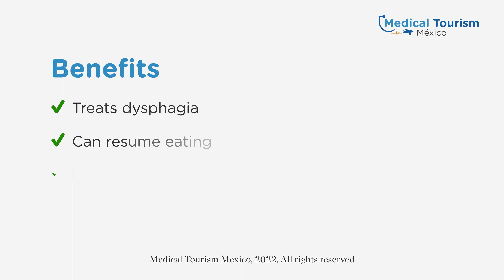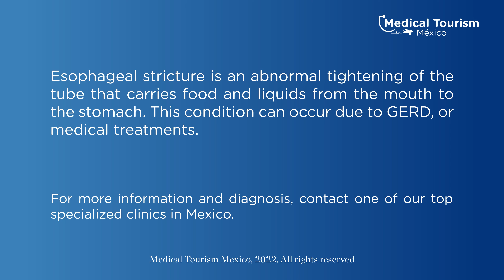Travel to Reynosa for a fast and easy esophageal dilation - Medical Tourism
Make an appointment with the best endoscopic specialist in Reynosa for an esophageal dilation, a therapeutic endoscopic procedure that enlarges the lumen of the esophagus.
Visit the link below for more information!